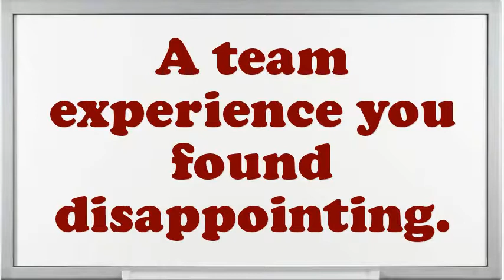Mental Health Program Manager interview questions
Interview Questions for Mental Health Program Manager.What encouragement preparation would you demand being capable to do this Mental Health Program Manager job?What pertinent Mental Health Program Manager skills do you possess?What was the critical condition you have experience as an Mental Health Program Manager?Do you believe you are over certified for the position this Mental Health Program Manager?Do you prefer to work independently or on a team?